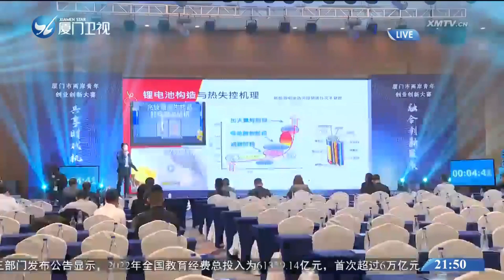【兩岸】融合故事匯｜台青「創二代」羅世明：用智慧養殖奔赴「藍色之夢」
近年來，廈門積極開展對台漁業經濟、技術、文化交流，搭建兩岸溝通交流渠道，促進兩岸漁業合作不斷深入。台青羅世明是位“創二代”，他跟隨父親“登陸”求學，子承父業投入漁業養殖領域，又結合在大陸所學開闢了智慧水產養殖的新天地。本期《融合故事匯》，一起來看他如何奔赴“藍色之夢”。